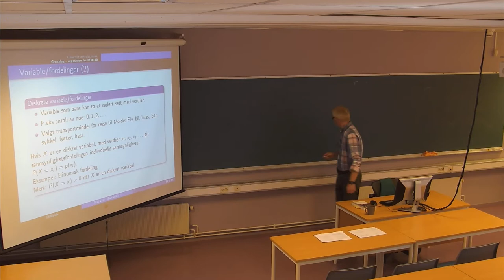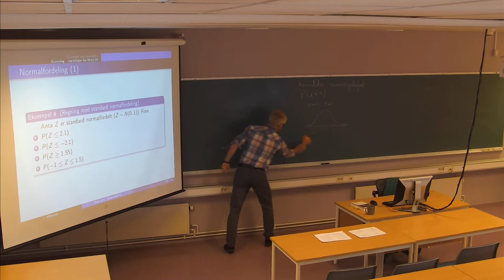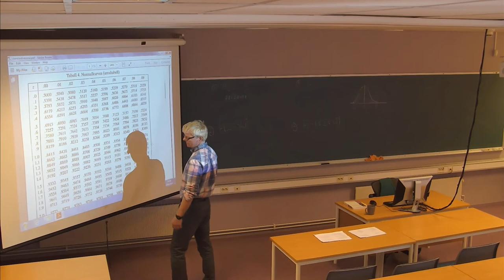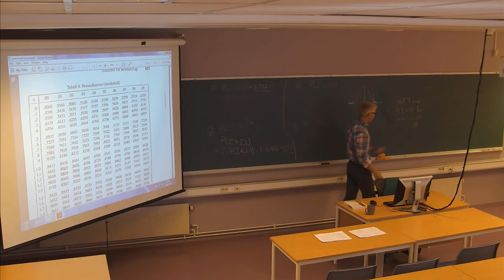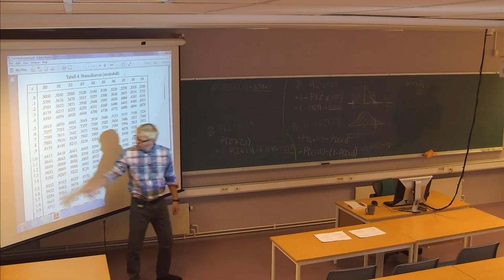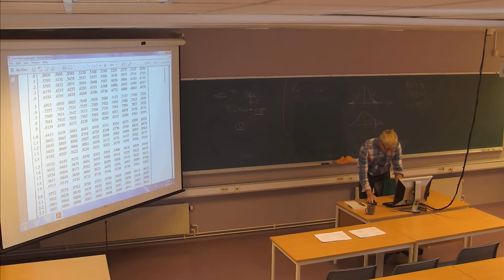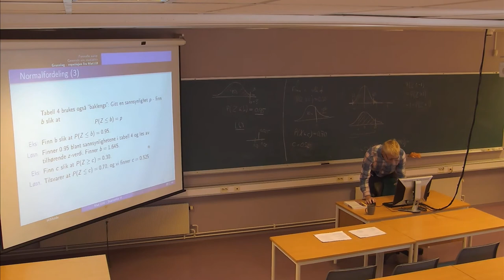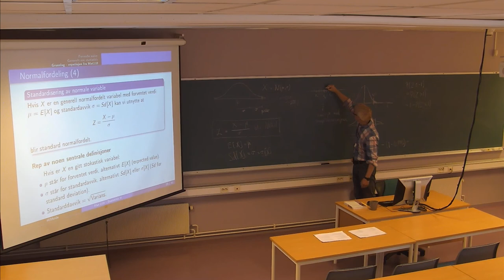01-F-01 MAT210 Statistikk II (03. sept. 2014)